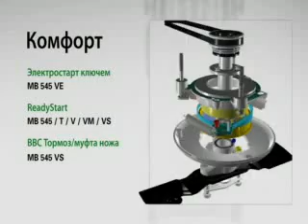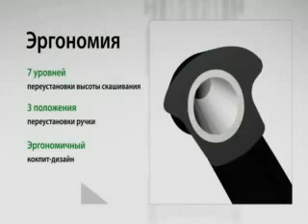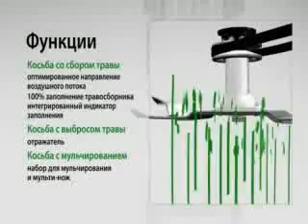viking 5 ser